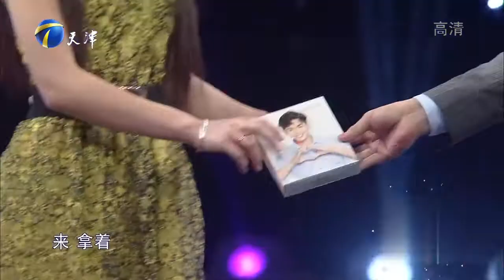赵川告知小情侣谈恋爱归谈恋爱，经济要相对独立丨爱情保卫战